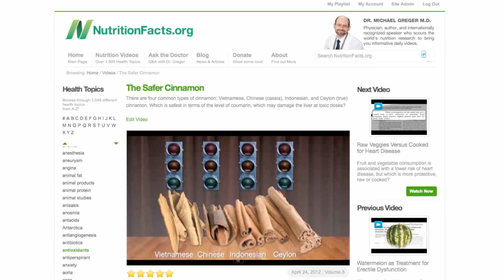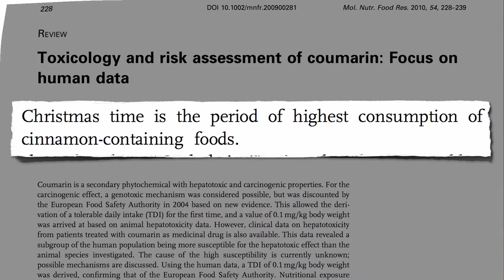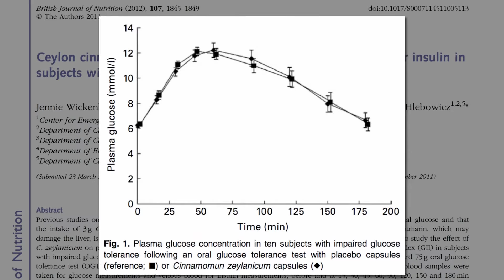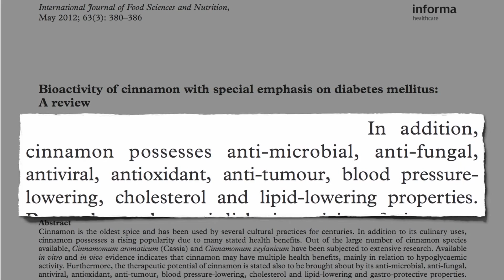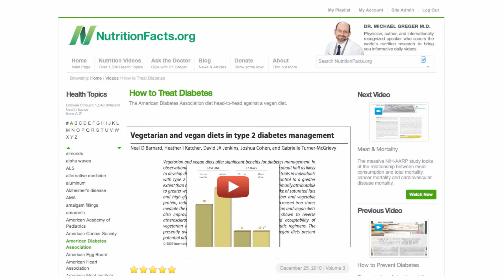Cinnamon Blood Sugar Benefits- Ceylon vs Cassia Cinnamon (Dr Micahel Greger)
In a surprising study, Dr Greger reviews the overall safety of consuming cinnamon greater in the ceylon variety, although it may not be as effective as cassia cinnamon's benefits of controlling blood sugar (despite the toxic coumarin content).

Do you consume cinnamon in your meals to lessen the effects of high blood sugar?  Share your experiences below.  Personally, I consume ceylon cinnamon frequently and whether or not it has less of a blood sugar effect than cassia cinnamon, its other benefits  I can appreciate.